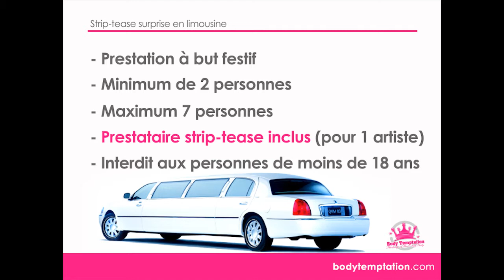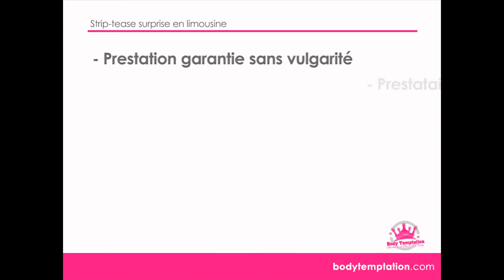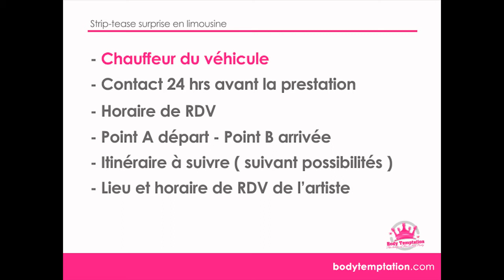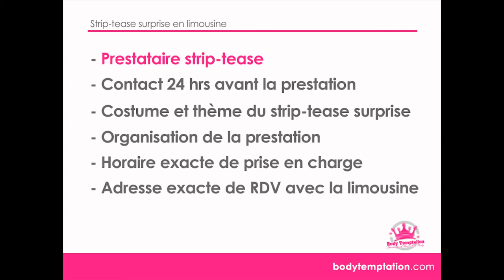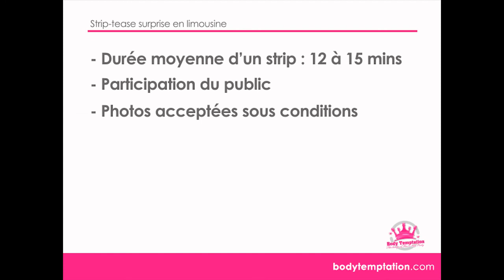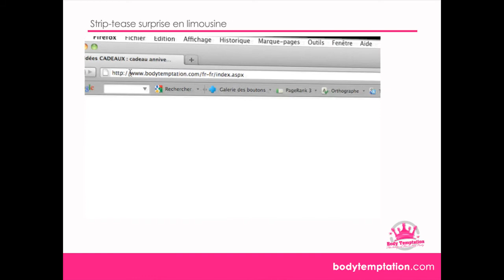Body Temptation : Louer un strip-tease en limousine à Paris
Comment réserver un stripteaseur ou une stripteaseuse en limousine avec l'agence de striptease Body Temptation que ce soit à Paris, ou en région parisienne, Body Temptation propose de vrai prestations professionnelle avec des artistes de qualité. en partenariat avec ) location de limousine, autocar, minibus avec chauffeur.

ou réservez directement vos billets pour le diner spectacle des Champs Élysées à Paris et suivre également la tournée 2023 dans les cinémas